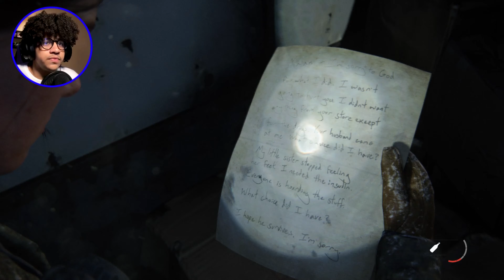Trust Issues | The Last Of us 2 Walkthrough Part 2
Welcom Back To some more TLoU2. In this episode we go looking for infected and get a better inside of Ellie and Dina's relationship.

COMMENT SOME MORE SCARY GAMES FOR ME TO PLAY

Like the outro song...Me Too. CLICK THE LINK BELOW TO ENJOY ALL MY MUSIC

Want More Finnessin Phantom